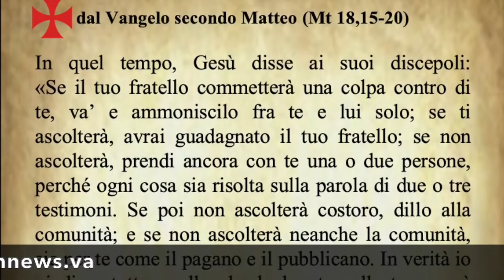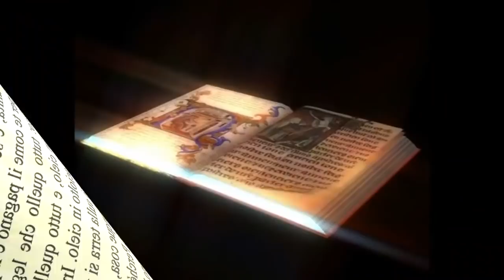Il Vangelo di oggi Mercoledì 12 Agosto dal Vangelo secondo Matteo commentato dal Papa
Il Vangelo del giorno Mercoledì 12 Agosto dal Vangelo secondo Matteo commentato da Papa Francesco
Audio: vaticannews.va